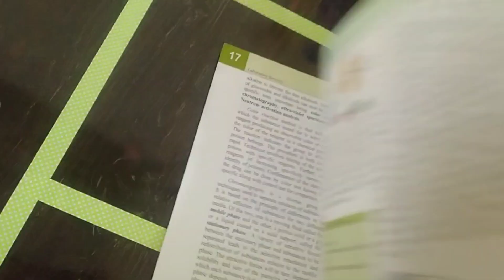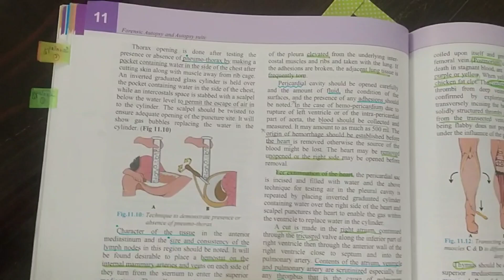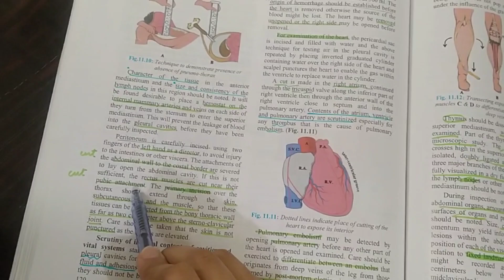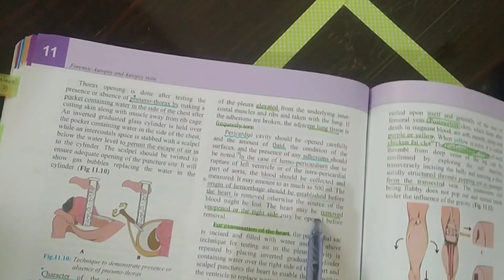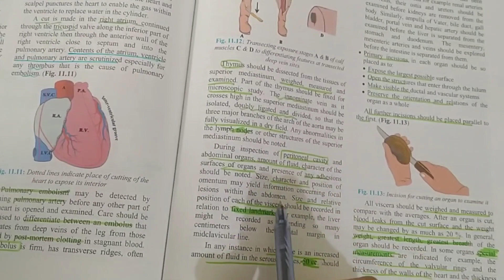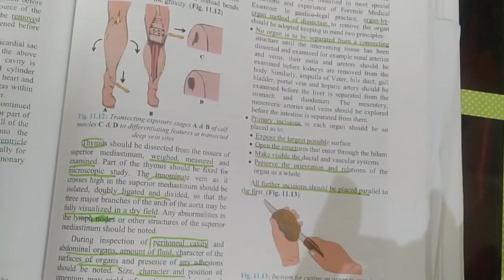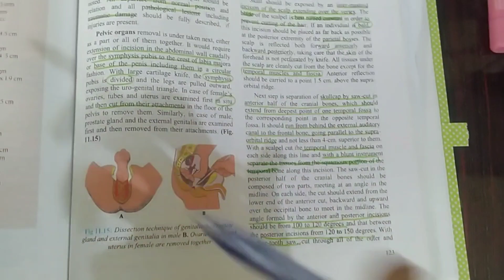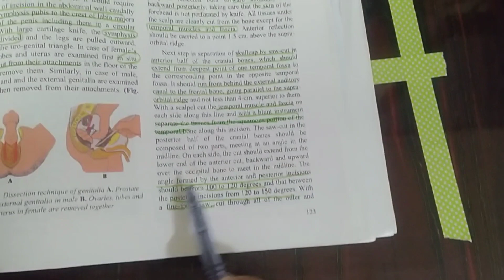Ch-11 3/5 | FORSNSIC AUTOPSY AND AUTOSY SUIT | NASEEB R AWAN | FORENSIC MEDICINE NRA